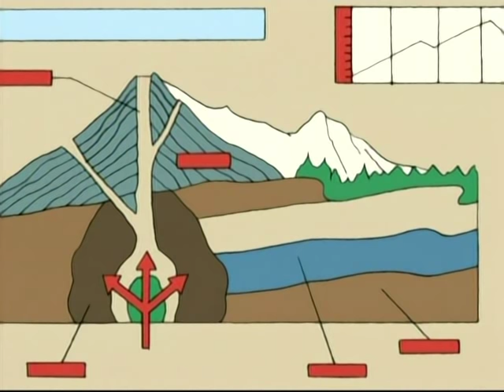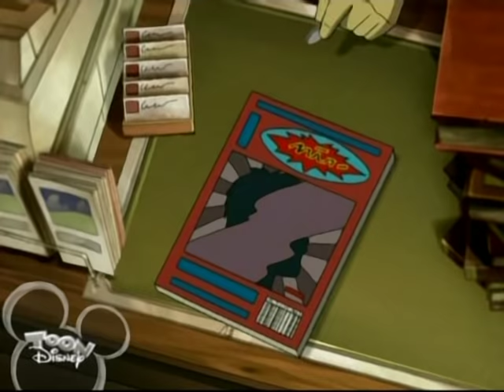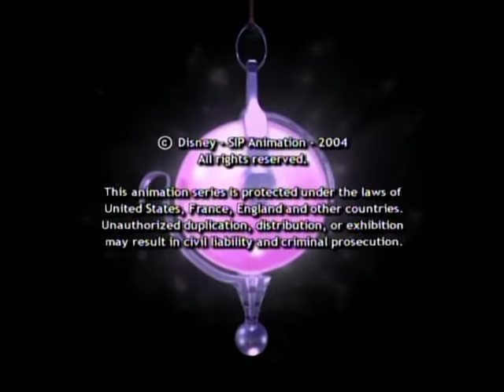W.I.T.C.H. Season 1 Episode 7: Divide and Conquer